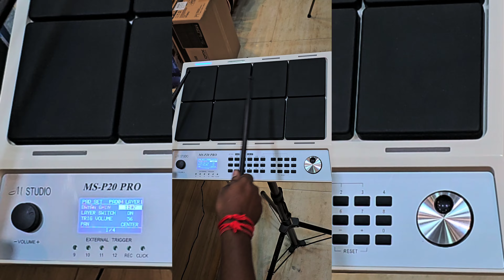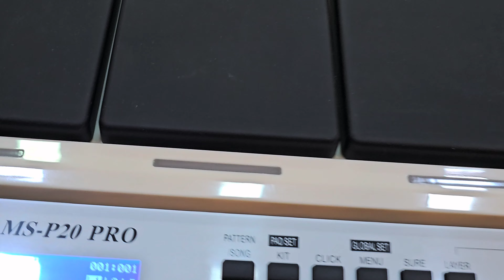M Studio MS-P20 Pro Octapad Transforms Your Music with Mridangam Tabla Magic.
OVERVIEW

2086 High Quality Drum and Percussion Voices

99 Indian Loops + FX Loops

Ready to use - Regional Indian Kits

3 Layers For Each Pad

100 Preset Kits, 100 User Kits

50 Preset Patterns, 50 User Patterns(With UNDO/REDO), 100 Users Songs Real-time Recording Song Looper With Pads

8 Velocity-sensitive Pads, 4 External Trigger Input Looper - Phrase Loop

USB 2.0 Full-speed Supported (USB MIDI)

5-pin MIDI Ports(MIDI Input and Output)

Large Backlit LCD Display